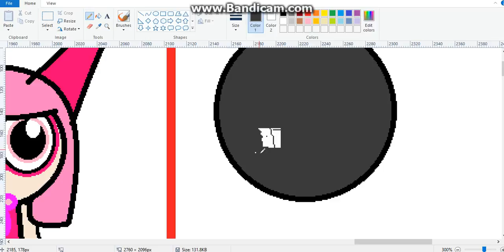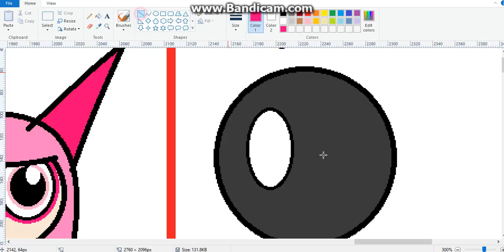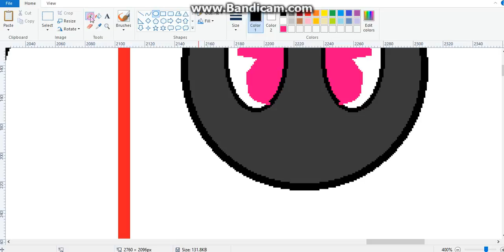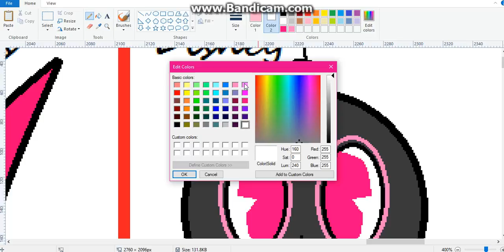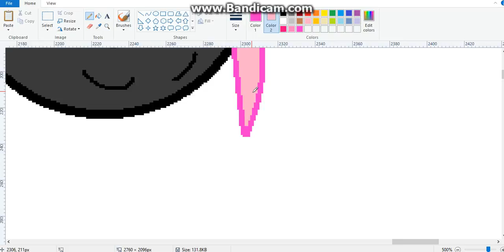20 stlye Challenge